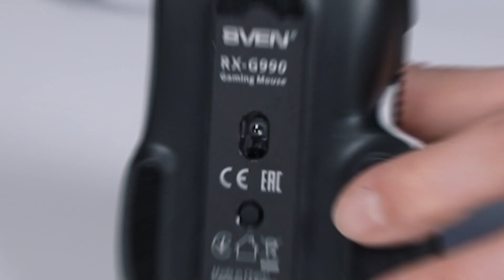SVEN RX-G990 is a programmable gaming mouse with a top-end Pixart 3327 sensor.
SVEN RX-G990 is a programmable gaming mouse with a top-end Pixart 3327 sensor that can be configured within an incredibly wide range — from 200 to as much as 12,400 DPI. This allows you to achieve maximum accuracy of cursor positioning on any monitor, not only in games, but also in other applications, including graphics and video editors that are demanding for this parameter.
 But still, the mouse is positioned as a gaming mouse, since maximum attention is paid to the efficiency of work within the game play. Programmable keys with the ability to configure macros, a triple-click button and an instant U-turn option create a tangible advantage in game battles.
 The mouse is equipped with eight buttons and a clickable scroll wheel.
 Mouse settings can be saved directly to the device's internal memory and accessed when switching to another PC.
 Separately, the ergonomics and design of the gamepad should be noted.
 The black-and-white casing of the original shape and the customizable RGB backlight attract the eye and can become an ornament to any workspace. And the convenient and unusual shape of the casing is perfect for long gaming or work sessions and will provide a reliable grip in any situation.
 The casing is made of durable plastic, and the cable is secured in a fabric braiding, protecting it from damage and entangling.
 In short, if you prefer a bright device design and fresh technical solutions with an incredibly wide resolution range, we offer for consideration the SVEN RX-G990 programmable gaming mouse with a top-end sensor.